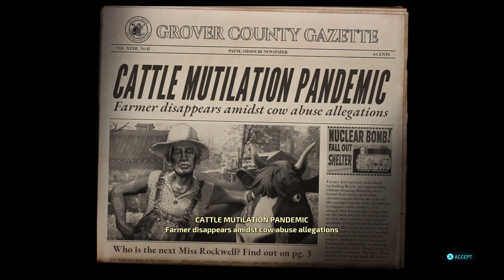Destroy All Humans! 2